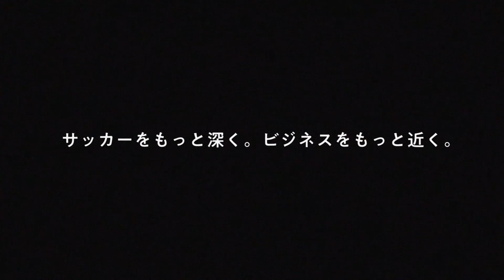【決意】遠藤航が語るW杯グループリーグ突破の鍵を握るコスタリカ戦♯4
【運命】遠藤航が語るプロへのきっかけを作ってくれた恩師・曺監督との出会い♯1

【リーダー】遠藤航が語るプロ２年目・１９歳でキャプテンに就任した真相♯2

【屈辱】遠藤航が語る海外移籍のきっかけになったロシアW杯出場０分♯3

00:00　OP
01:22　“破竹の６連勝” 日本復活の理由とは
02:43　“日本の要” 田中碧・守田英正との関係性は？
03:23　カタールW杯出場決定時の心境とは
04:22　ブラジルと対戦して感じたことは？
06:00　チュニジア戦で見えた今後の課題とは
06:52　GLの組み合わせ発表時の心境とは